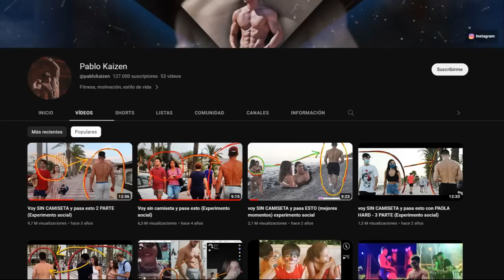❌PREFIEREN DELGADOS❌ hasta que SE QUITA LA CAMISETA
Reaccionamos al canal de Pablo Kaizen, un canal conocido por sus experimentos sociales como: Voy SIN CAMISETA y pasa esto 2 PARTE (Experimento social)
Voy sin camiseta y pasa esto (Experimento social)
voy SIN CAMISETA y pasa ESTO (mejores momentos) experimento social
voy SIN CAMISETA y pasa esto con PAOLA HARD - 3 PARTE (Experimento social)
A LAS MUJERES NO LES GUSTAN LOS CULTURISTAS (CON ROPA)

-mens physique
-classic physique
-212
- open

-Bikini fitness
-wellness
-Women’s Physique
-culturismo